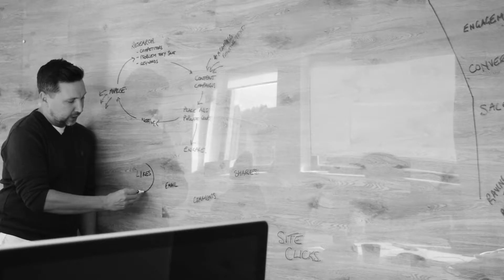'Building A Pipeline.' - Episode 26 of The Business Lockdown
Welcome to Episode 26 of the Business Lockdown.

Today’s episode features guests Tony and Martin from Move Ahead Media, who discuss the importance of using this time to develop and build your ‘pipeline’ and foundations; reach out to clients, show them what you can do, gain their interest and ultimately set yourself up for success after the lockdown ends.

To ensure your success and to seize the opportunity that is being presented, Tony and Martin tell us that we need to look deep for it. Opportunity is available now more than ever, but it may be harder to find. Relax, Reflect, and Remedy your ideas so you will come out not only with a solid foundation to your business, but so you can help others during this alien yet shared experience that desperately requires community.

We also recall to perhaps a simpler time as we remember our shared experience in Thailand, a reminder of what we should look forward to after lockdown ends.

Australia

Thailand

United Kingdom

Socials

Australia

Webinar with the Australian Chamber of Commerce and attached is the PDF

Thailand

United Kingdom

to Episode 26 of the Business Lockdown.